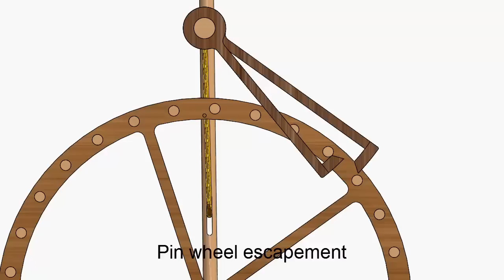Pin Wheel Escapement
_Clock escapement invented by Jean A. LePaute of Paris in 1753. Instead of teeth the escape wheel has pins standing out horizontally at right-angles to the face of the wheel; these fall on pallets with concentric circular locking faces, set one above the other, with lifting faces nearly opposite each other. This escapement was used in many French regulators and tower clocks; but its popularity declined largely due to difficulty in keeping it oiled._ Donald S. McNeil (ed.). Jewelers' Dictionary. Jewelers' Circular-Keystone, 3rd, 1976.

"There is a very convenient form of the dead escapement for large clocks, which goes by this name. It is said to have been invented by Lepaute in 1753, but also by Whitehurst of Derby. The teeth are pins of brass wire set in the face of the wheel, and the upper half of each cylinder cut off, as it could not act and would only waste room in the drop. But I introduced the plan of cutting off a small slice of the under or acting side also, as shown in fig. 15 (next page), because, unless that is done, you must either have the wheel very large, or the pins very thin or long pallets, or a large angle of impulse, which are all objectionable. The advantages of this escapement are, that it does not require so much accuracy of construction as the other, and less is lost in the drop, and therefore you can get many more pins than teeth to act in a wheel of given size, which often saves one wheel in the clock. If a pin gets damaged it is easily replaced, whereas if a tooth is damaged the wheel is ruined. The blow on both pallets being downwards, the action is more steady than it sometimes is in the other. The pallets are best made with their cross section rather convex, and also 'half dead.' The scapewheel of the large clock at King's Cross, by which the Great Exhibition time was kept, and of many others made from my design, is only 4 inches wide, with 40 pins in it. The lower pallet should be the inner one, and the higher one outside the wheel, because this makes the action of the teeth on both of them more direct. If the pallets are on opposite sides of the wheel with two sets of pins, they may be alike. The pins must then be at alternate places." Edmund Beckett. A Rudimentary Treatise of Clocks, Watches & Bells. London. 1903